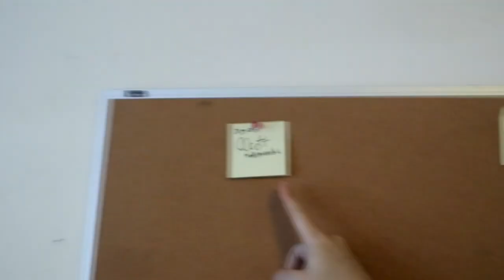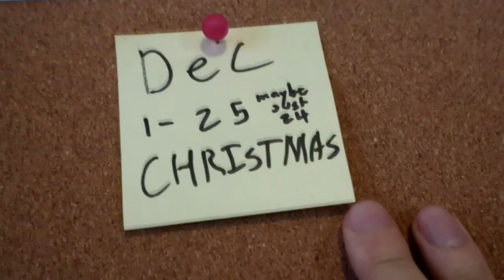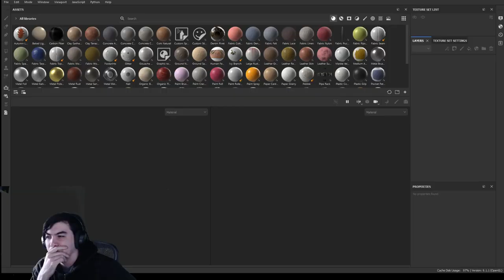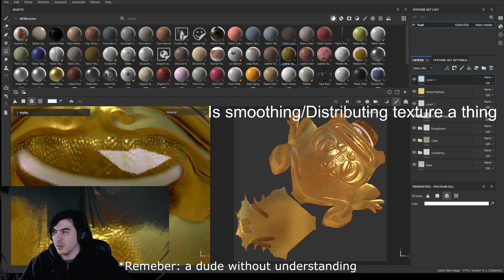Recap! M1W1 | Still Doing It, Just Different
January 2024 Week 1